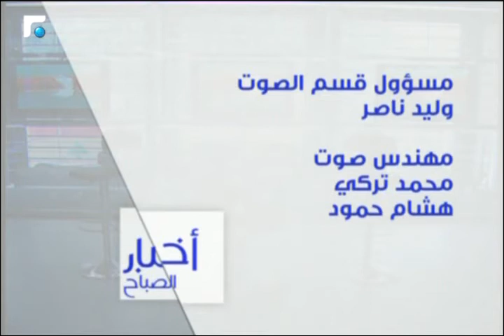أخبار الصباح - تقارير رياضية 5/5